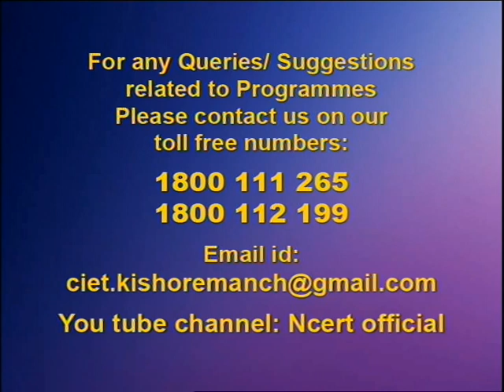Live Interaction on "SAHYOG" : Motivational Strategies for learning online during Pandemic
watch on live interactive sessions for Primary, Upper-Primary, Secondary and Senior Secondary classes on SWAYAM Prabha DTH-TV Channel #31 everyday.

The programs can be viewed on:
1. DD Free dish channel #128
2. Zee Dish TV Channel #950
3. TataSky Channel #756
4. Airtel TV Channel #440
5. VmVideocon Channel #477
6. Jio TV App (Swayam Prabha 31)
7. ‘NCERT OFFICIAL’ YouTube Channel

The viewers may send feedback, queries and suggestions through:
1. Toll free telephone numbers (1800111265, 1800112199)
3. SWAYAM Prabha App
4. ePathshala Kishore Manch App
5. Social Media Platforms of CIET & NCERT (YouTube, Facebook, Twitter, WhatsApp, Telegram)SAHYOG

1. DD Free dish channel #128
2. Zee Dish TV Channel #950
3. TataSky Channel #756
4. Airtel TV Channel #440
5. VmVideocon Channel #477
6. Jio TV App (Swayam Prabha 31)
7. ‘NCERT OFFICIAL’ YouTube Channel

1. Toll free telephone numbers (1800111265, 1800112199)
3. SWAYAM Prabha App
4. ePathshala Kishore Manch App
5. Social Media Platforms of CIET & NCERT (YouTube, Facebook, Twitter, WhatsApp, Telegram)